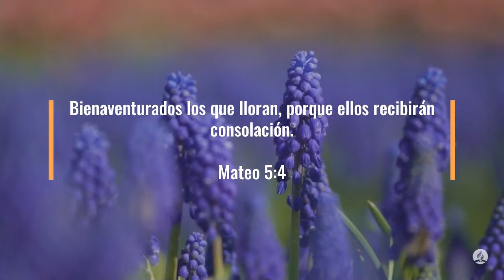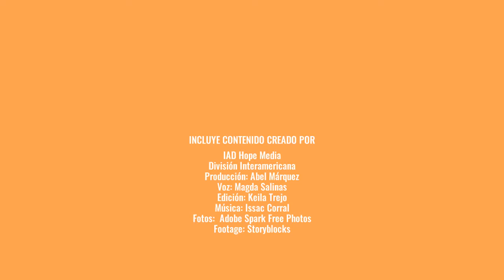100 Días de Oración Día 59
100 Días de Oración Día 59

4 Bienaventurados los que lloran, porque ellos recibirán consolación.